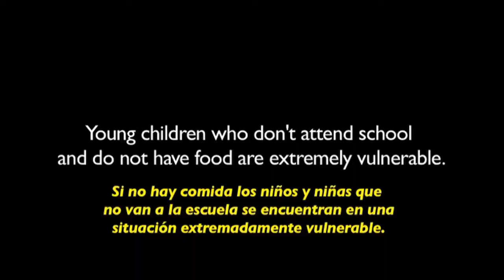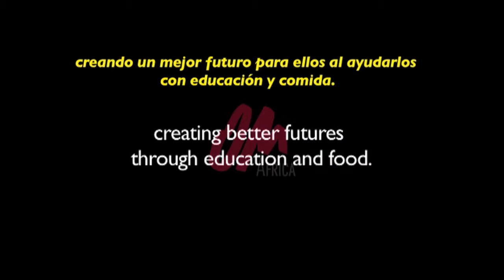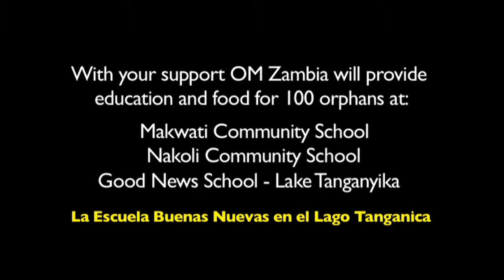OM AFRICA- EDUCANDO Y ALIMENTANDO A 100 HUÉRFANOS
OM ZAMBIA, EDUCANDO Y ALIMENTANDO A 100 HUÉRFANOS

OM trabaja en Zambia con estos niños vulnerables al educarlos en diferentes escuelas y proveer de alimento diario para cada uno de ellos. Esta cobertura evita que sean vulnerables más allá de su jornada académica.

Aun cuando este es un proyecto que OM Africa ya ha estado implementando en algunas escuelas en Zambia, se requieren mayores recursos financieros para patrocinar a 100 huérfanos más con la adecuada provisión de educación y comida.